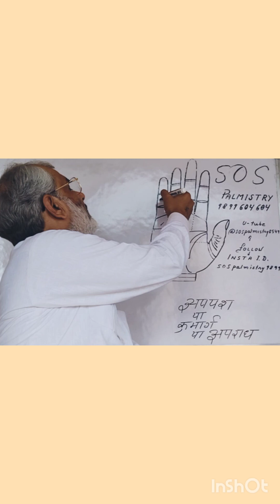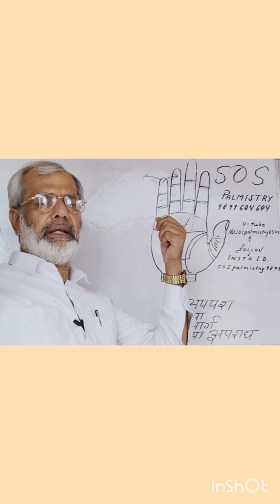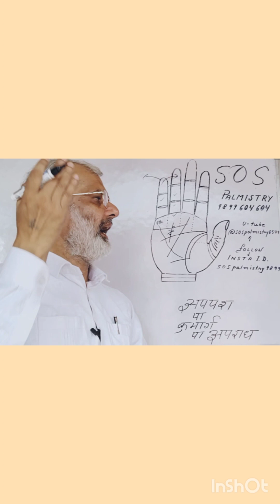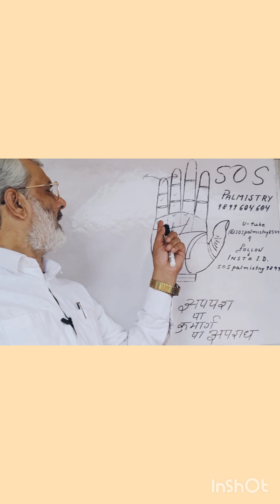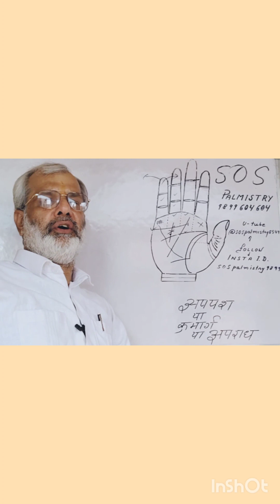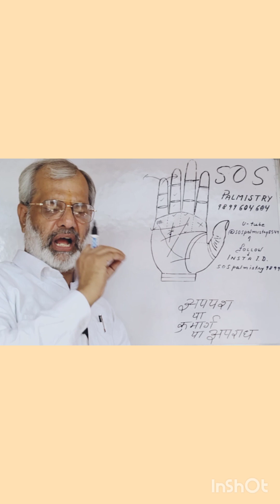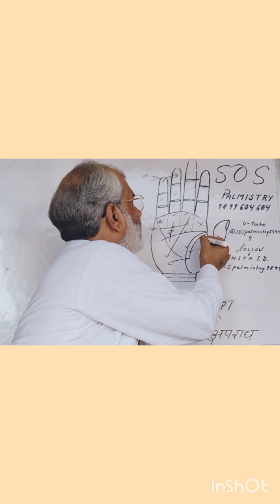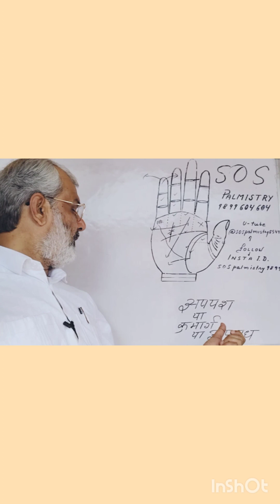अपयश, कुमार्ग और अपराध